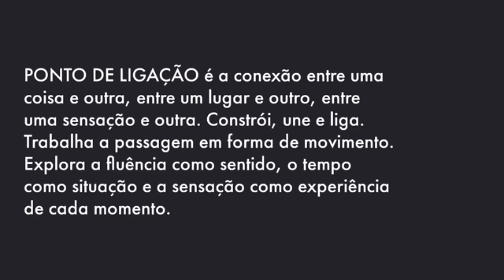Point of Connection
Passagem - Diluir - Movimento
É a conexão entre uma coisa e outra, entre um lugar e outro, entre uma sensação e outra. Constrói, une e liga.
Trabalha a passagem em forma de movimento.
Explora a fluência como sentido, o tempo como situação e a sensação como experiência de cada momento.